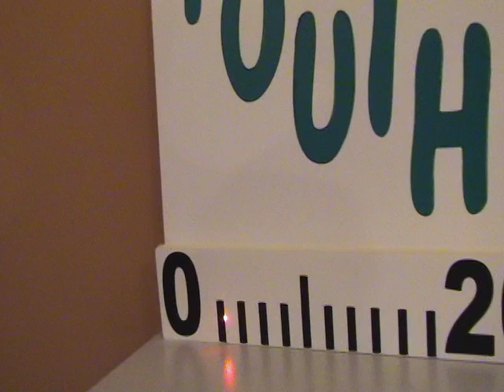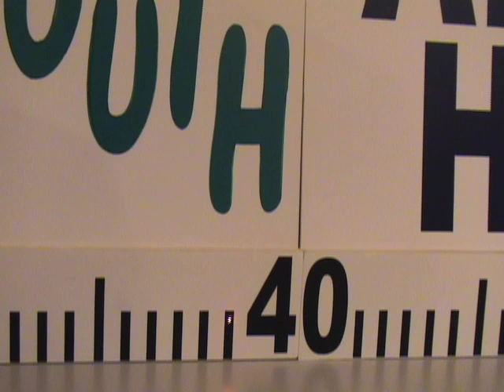Childhood Saving Time - IV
Winner, District 59 (continental Europe), Toastmasters international Speech Contest - Prague, May 17, 2008. Bob Mohl shows how to stay young at heart.